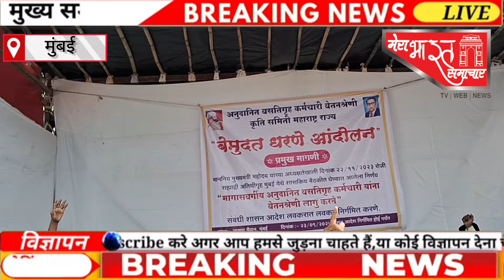अनुसूचित वस्तीगृह कर्मचारी वेतनश्रेणी कृती समिती महाराष्ट्र राज्य च्या वतीने आझाद मैदानामध्ये आंदोलन